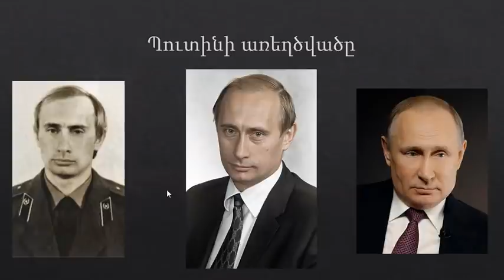Հայաստանում Հայ կա՞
Այս գործարքն է իրականությունը: Արցախի հարց չկար և այն Ադրբեջանի անբաժանելի մաս էր:
Կորցնում ենք Սյունիքը, հետո ՀՀ-ը
Խելք հավաքի Հայ ԱԶԳ